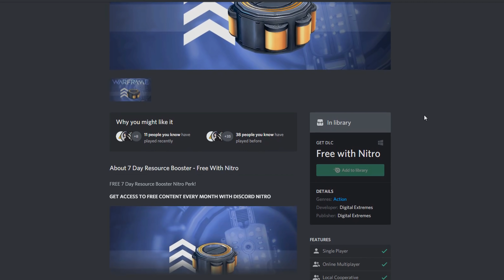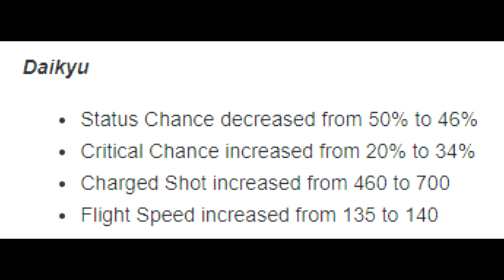Warframe: BEST Bow? Filthy Damage- Out With The New And In With The Old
Out with the new in with the Old!

🎶 Music 🎶:
🎵 Rynx - _Read My Mind_ Feat. Mainland (Lyric Video)
🎵 ES_Faded - Ooyy

Daikyu takes great strength to draw back, but provides added power and range to every shot.